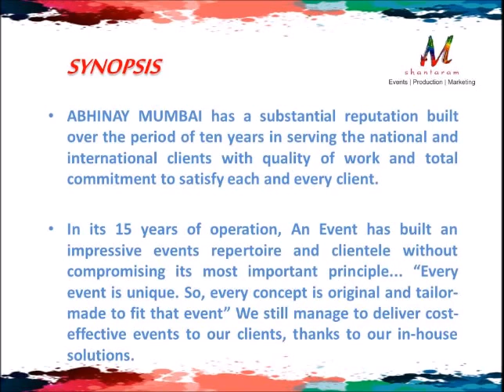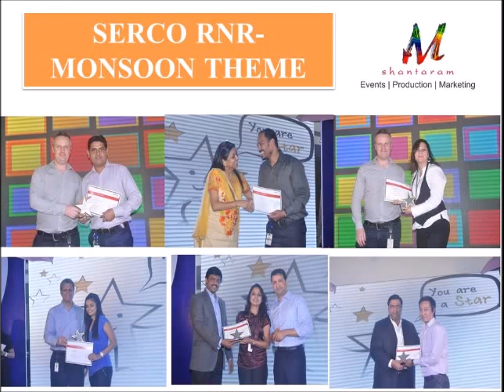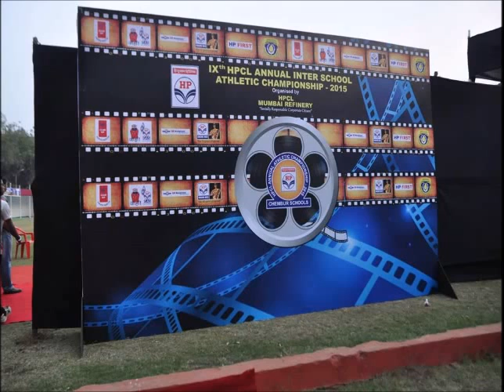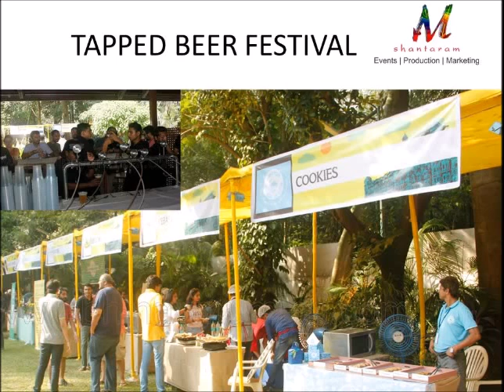My Movie computer 1